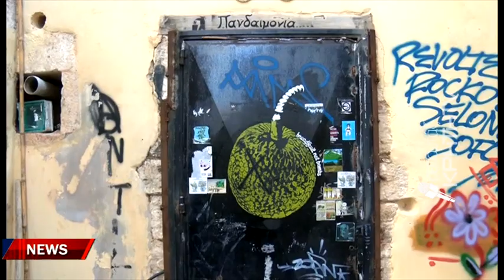Εκκενώθηκε υπό κατάληψη κτήριο του Πολυτεχνείου